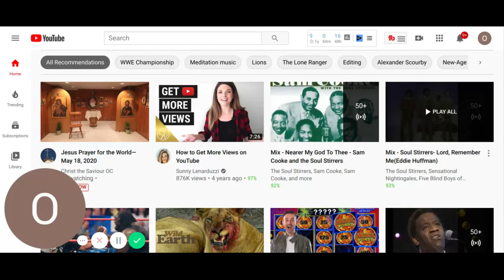keep the rhythm of the run through timed breathing of short breaths and never get tired.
This is a fun.run All runners can do it but many have never heard of it. Some of you out there have been thinking about marathons,even distance running. Now you can run long distance and never get
tired. You can do it if you really want to,and this is it. I will explain to you how to run for hours and never get winded. I call it what it was called in the army which is cadence. That is rhythmic counting
in your mind or out loud for each step you take. It takes your mind off the length of time you run and
it keeps your body in tune with the run.
You breathe with the rhythm you keep in your counting and your breathing becomes one and the
same. The surprise is how soon your body gets into the rhythm and you go from feeling tired to feeling and enjoying the rhythm. your mind stays on the beat that is in your head and not the time of
the run in your mind.
This is why you lose track of the time of the run,and the tiredness in your body.
When I was in the army quite some time ago,I could run for hours and not realize it. It has stayed
with me for years. I can still do it because I have not forgotten the breathing technique.  This is
an ageless method. It never gets old. It keeps you young and fit. You're always ready to run. Don't
be afraid to try it. I think you will find out just how much you really like it.
This is not running with an mp3 player attached to your ear. It is a new way to run. Your first run with this method will amaze you. Men,women boys and girls alike will go for it.
Learn to breathe the rhythm run to the time of cadence in your mind and you will be dance running in
the street. Feel the beat of the run  in your feet. The rhythm of the run becomes fun.
Step and breathe,step and breathe. You take the short breaths in and out breathe in and out to the thythm in your head.